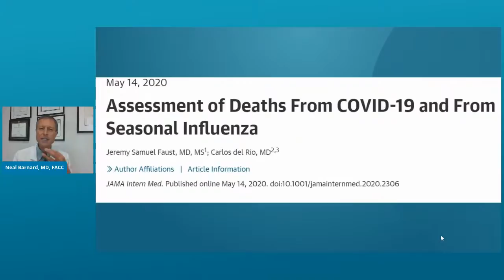COVID-19 vs. Flu: Comparing Facts with Dr. Neal Barnard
Dr. Neal Barnard talks about a new study comparing COVID-19 and the flu.  Plus, Dr. Niki Davis joins "The Weight Loss Champion" Chuck Carroll and brings you healthy holiday tips for your celebrations this year!